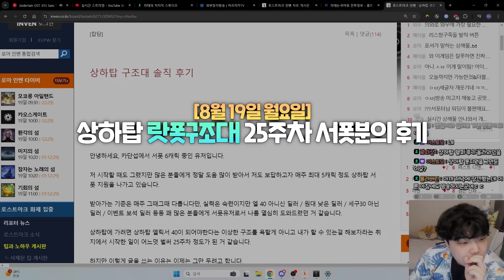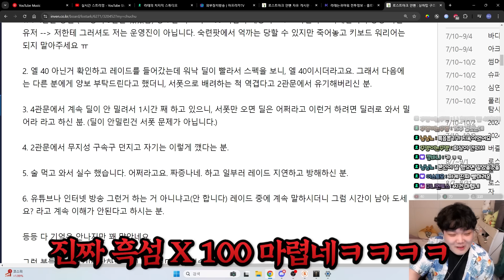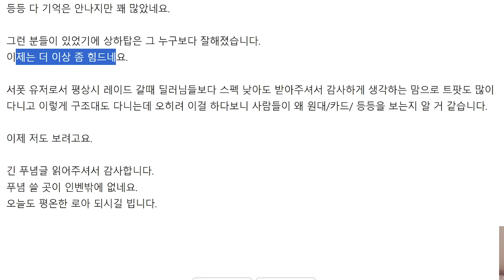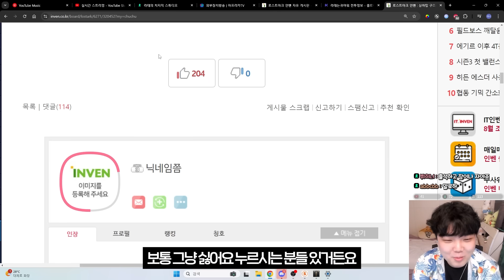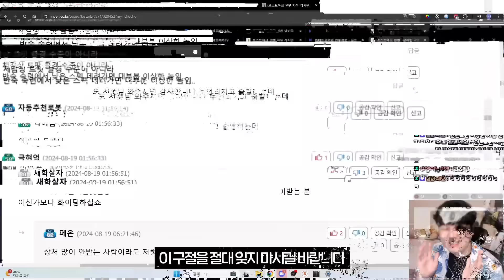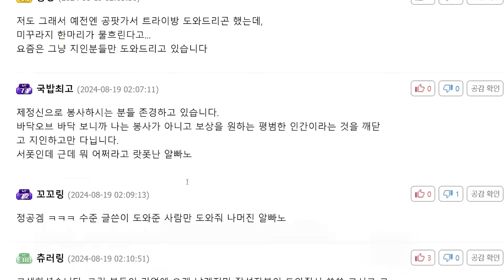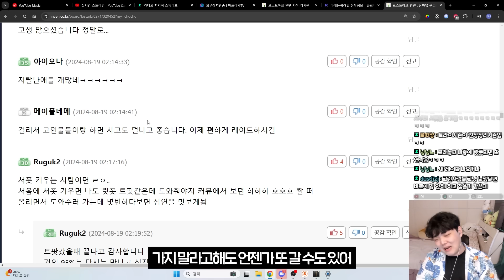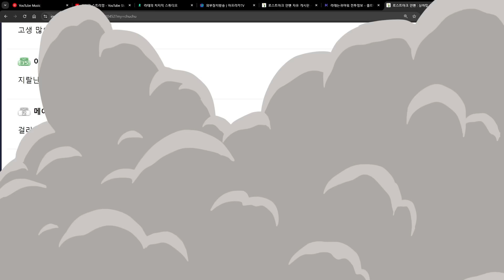상하탑 25주 동안 랏폿 구조한 서폿님의 졸업 선언...[로스트아크]